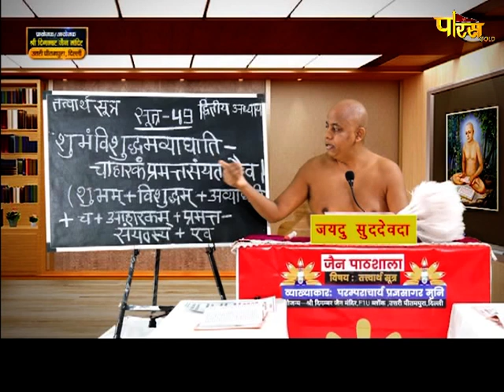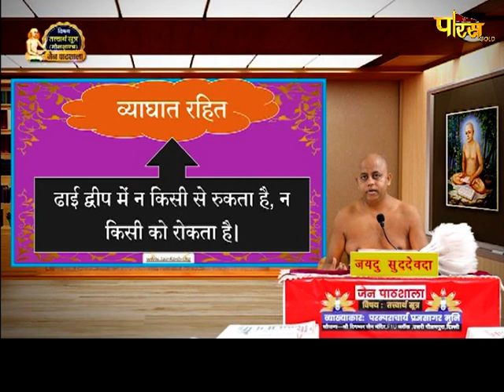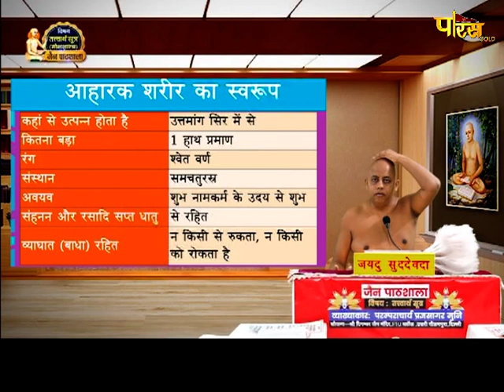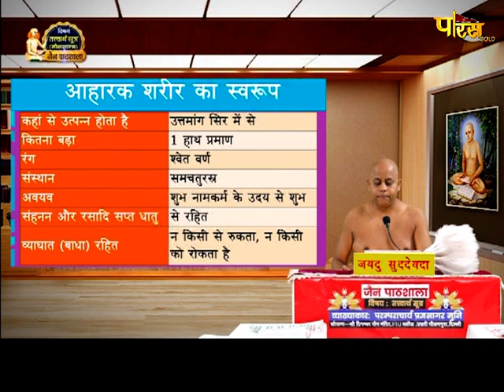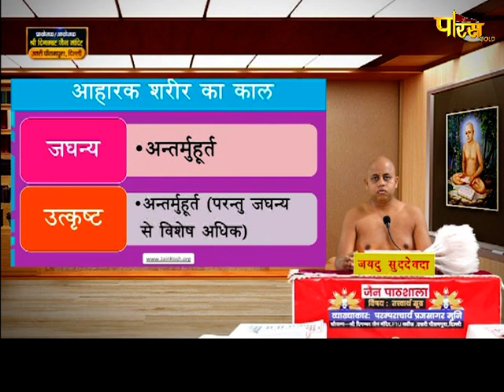मोक्षशास्त्र | जैन पाठशाला | आचार्य श्री प्रज्ञसागरजी महाराज | Jain Pathshala | Date:- 22/02/21